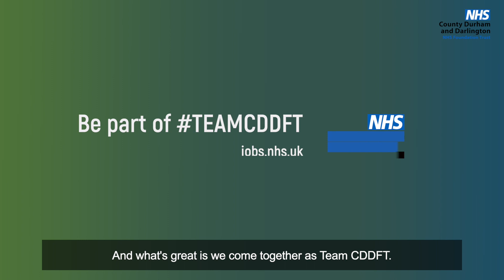CEO Sue Jacques